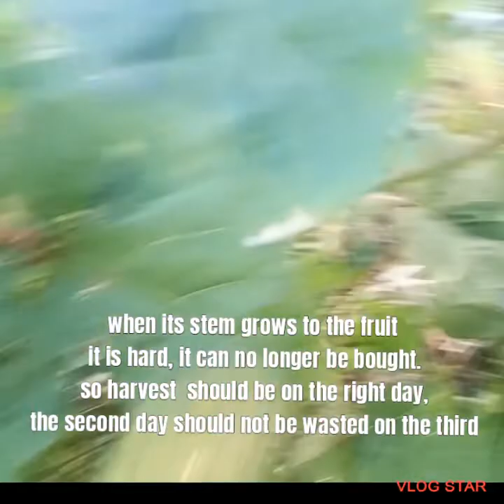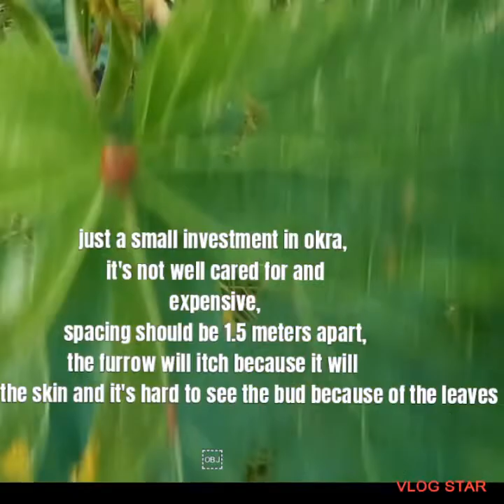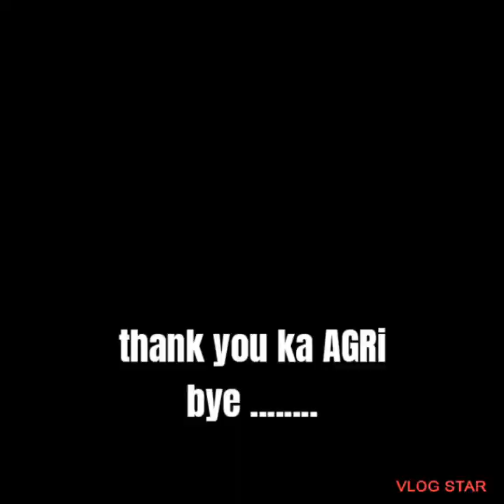paano mag alaga ng okra na marami magbunga 50 pesos per kilo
VlogStar